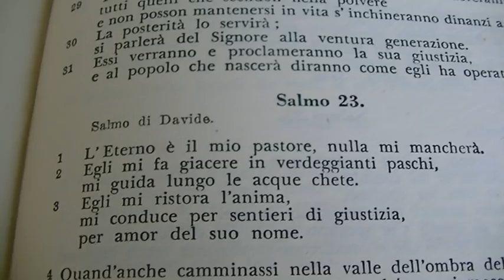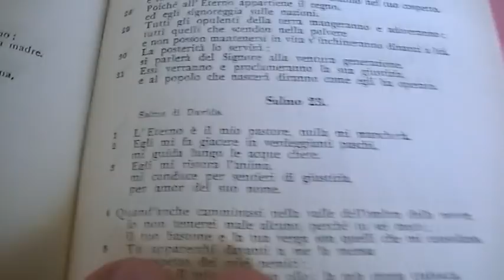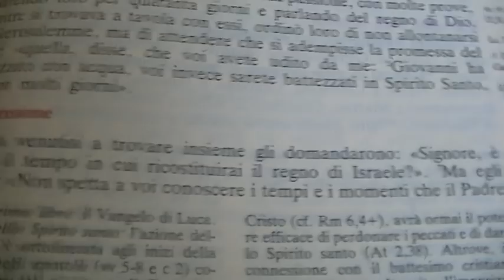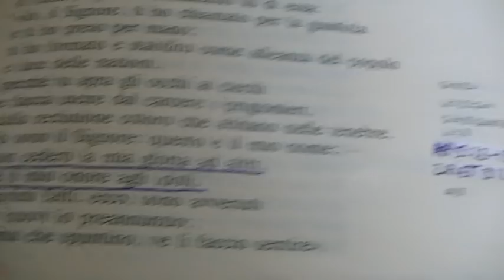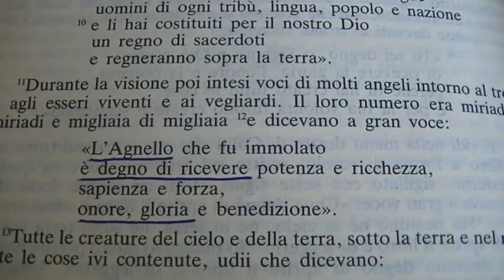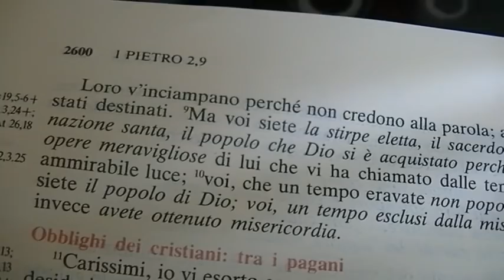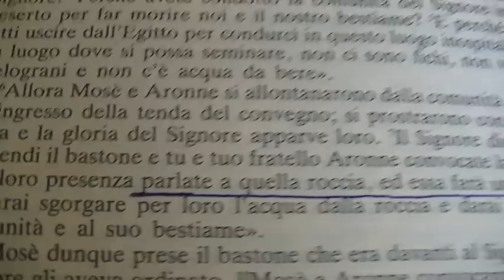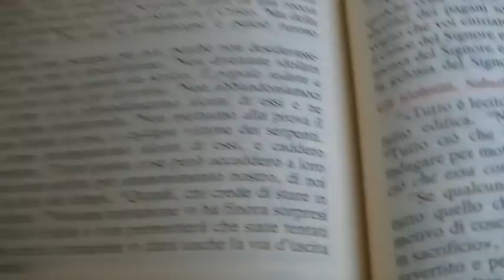YAHWEH, YHWH DIO É IL SIGNORE GESÚ CRISTO. CONFRONTO AT e NT.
PRIMA PARTE. Antico Testamento YHWH (Geova) é GESÚ CRISTO.
In alcuni passi dell'Antico Testamento troviamo  2 YAHWEH.
In molti passi dell'AT il YHWH di cui si parla risulta essere nel Nuovo Testamento IL SIGNORE GESU CRISTO. In questa prima parte del video faró alcuni esempi, che confermano che Gesú Cristo é Dio Onnipotente.

Oltre a Geova (YHWH)  non vi é nessun altro salvatore (Isa 43:11 TNM) L'unico salvatore é Gesú Cristo "in nessun altro é la salvezza", non vi é nessun altro nome per essere salvati (Atti 4:12)

Geova non dá la sua gloria a nessun altro (Isa 42:8 TNM)
Gesú riceve la gloria (2 Pietro 3:18; Ap 1:6; 5:12)

Geova é il pastore (Sal 23:1 TNM)
Vi é un solo pastore (Giov 10:16)
Il pastore é Gesú che ha dato la sua vita per le pecore (Giov 10:11, 14)

Geova é la pietra d'inciampo (Isa 8:13,14 TNM)
Gesú é la pietra d'inciampo (1 Pietro 2:4-8)

Geova era la roccia che seguiva il popolo da cui usciva acqua (Esodo 17:6 Num 20:8 TNM)
Solo Geova é la roccia (Sal 61:3 Isa 44:8 TNM)
La roccia che seguiva il popolo e da cui usciva acqua era Cristo (1 Cor 10:4 TNM) Vedi asterisco con relativa nota della TNM.

Geova liberó il popolo d'Israele dalla schiavitú dall'egitto (Lev 22:23; Num 15:41 TNM)
É stato Gesú a liberare il popolo dalla schiavitú in Egitto (Giuda 5) Vedi asterisco con relativa nota della TNM.

Gli israeliti tentarono Geova nel deserto ( Salmi 78:18, 56; 95:9; 106:14 TNM)
Gli Israeliti tentarono Cristo nel deserto (1Cor 10:9) Vedi asterisco con relativa nota della TNM.